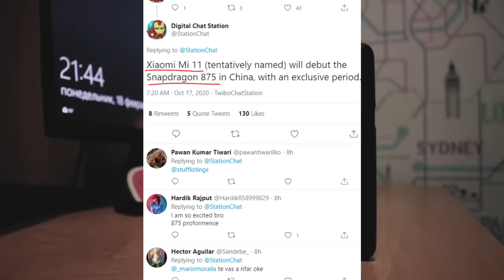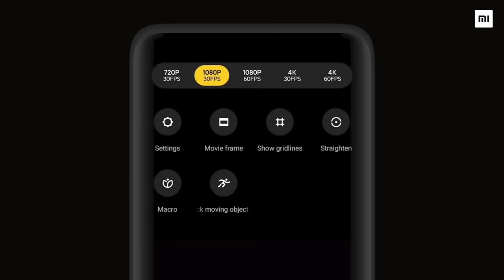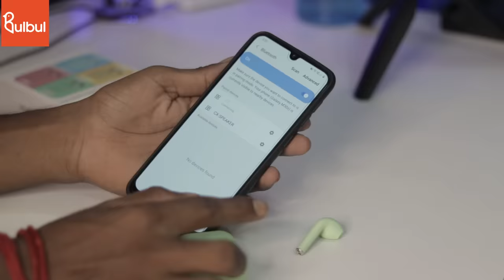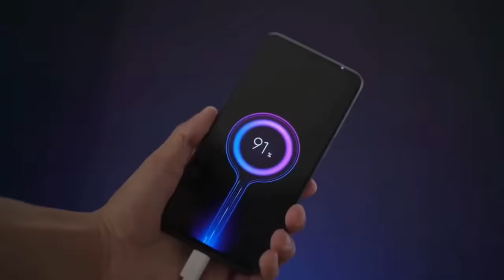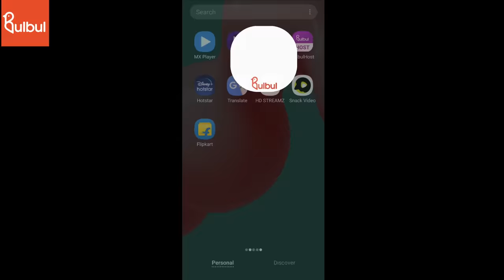Mi 11 Pro - Snapdragon 875 | 108MP Camera | Dual 5G, leaked,Confirm Price & Launch Date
Xaomi Mi 11 launch with snapdragon 875 Soc Very Powerful processor.
Dost esh video mey mi 11 ke bare mey bataya hai jo ki bohot jald launch hoga jish mey snapdragon 875 ka processor dekh neko milega or aap esh video ko dek kar aap free mey jit sakte hai wireless earphone inpods 12 jasehi esh video pe 1k LIKE hojata hai result ajaye ga.

1. My DSLR Camera
2. My DSLR lens
3. My Microphone
4. My Studio Lights
6 . My Tripod
7. My phone